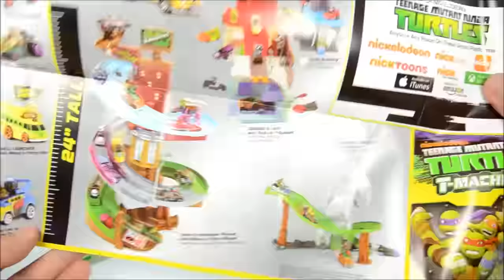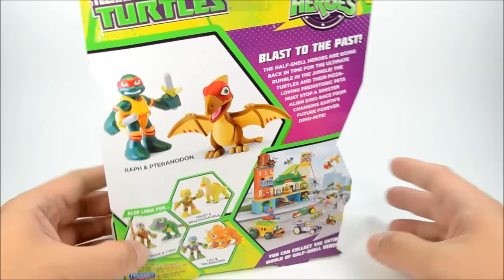Half-Shell Heroes: Blast to the Past Teenage Mutant Ninja Turtles Nikelodeon Unboxing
MINIFIGURE MANIA DAILY at 5:00 PM Pacific Time except Saturdays.

Half-Shell Heroes: Blast to the Past is an upcoming one-hour TMNT TV special on Nickelodeon, debuting Sunday, November 22. Told in the style of Playmates' Half-Shell Heroes action figure line, the storyline finds the Turtles going back in time to the Jurassic Era, where they encounter friendly dinosaurs from the past and dangerous aliens from the future who have a nefarious plan of their own. However, things get even more complicated when Triceratons, Bebop and Rocksteady show up! Each of the turtles dino-buddies were chosen based on Playmates Toys' classic "cave-turtles" collection. As matter of fact, the dinos present the same color scheme from their classic toy counterparts.